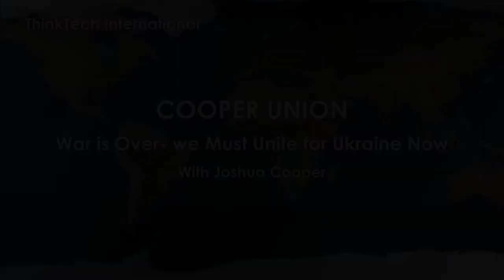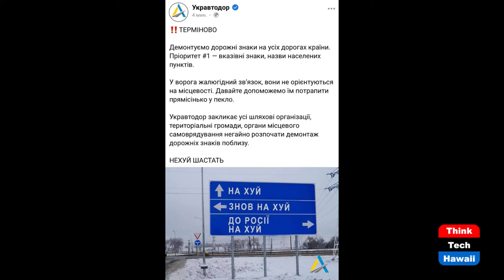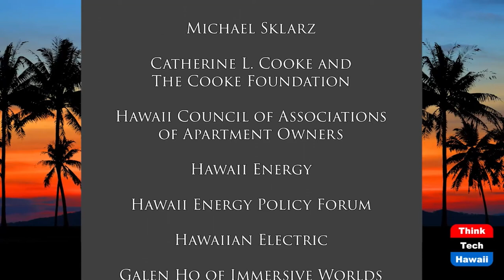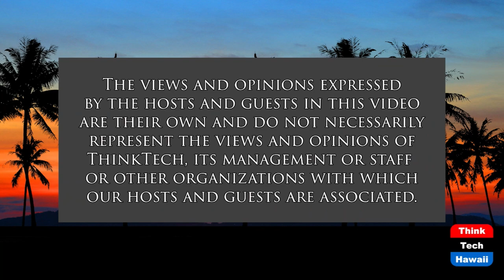War is Over- we Must Unite for Ukraine Now (Cooper UNion)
Live for Liberty for a Free World Tomorrow.  The host for this show is Joshua Cooper.  The guest is Denys Volokha.

The world is facing gravest danger to the common good with Russia invading Ukraine. The global democracy movement rooted in rule of law and human rights is demanding self-determination of all peoples around the planet.  Ukraine is a fledgling democracy dedicated to freedom and liberty demanding a better future in Europe.  The illegal invasion violating the UN Charter Article 2(4) requires a united response recognizing the human rights of the people of Ukraine- beginning with the right to life.